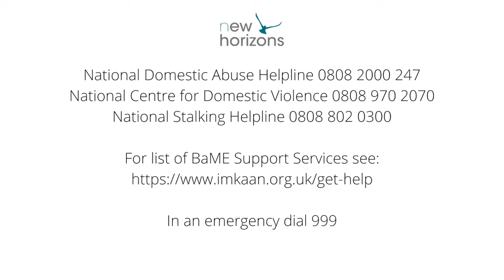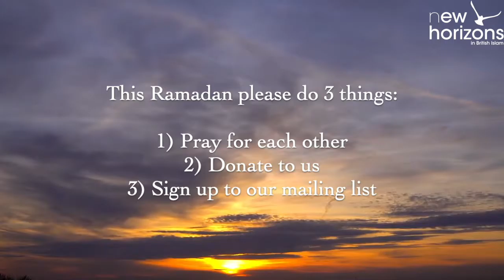Ramadan Bites: 'Mediation' by Mohamed Keshavjee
This Ramadan, please do 3 things:
1) Please pray for each other